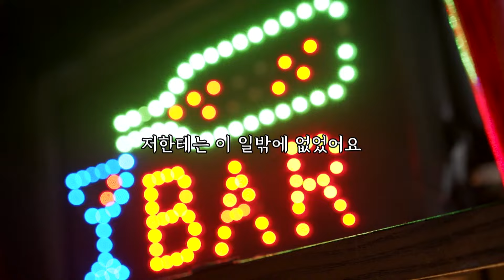[바바요] 돈 많은 사모님들 상대하면 억대 연봉을 벌 수 있다? │체험 억대연봉 ep.1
정말 가난했던 과거 시절, 한 마디로 꼴통
그런 그가 이제는 바뀐 삶을 살고 있다는데...
살 떨리는 억대 연봉 체험기 START!